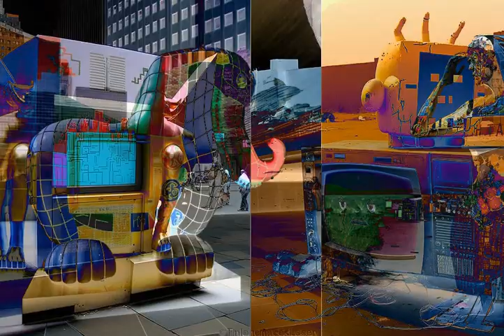monument carousel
random animation with random audio